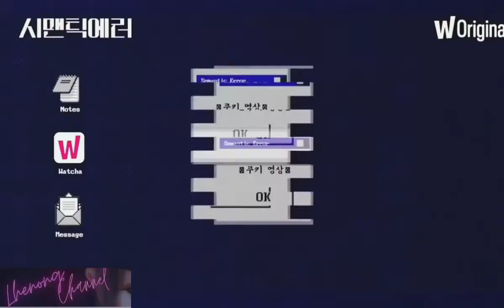[BL] BTS - SIMANTIC ERROR KISSING